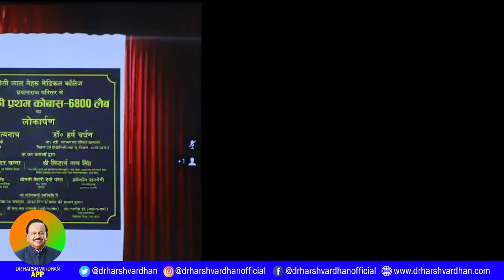Dr Harsh Vardhan inaugurates Super Speciality Hospital & COBAS machine with Yogi Adityanath By VC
Full Event : Dr Harsh Vardhan inaugurates Super Speciality Hospital & COBAS machine with Yogi Adityanath By VC

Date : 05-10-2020